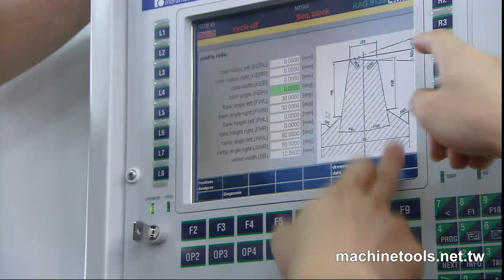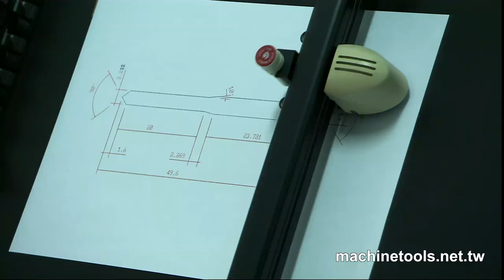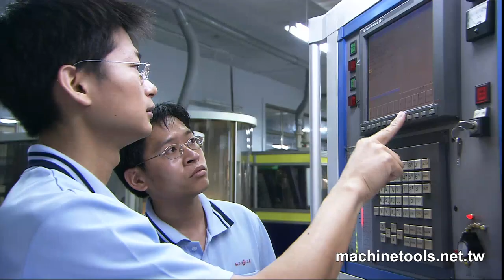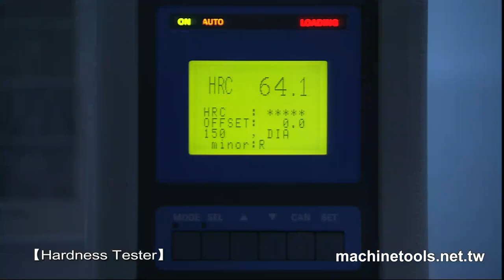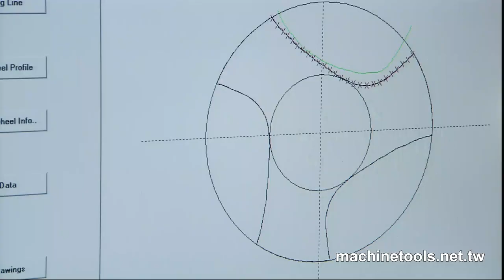Company Profile HD Video - DRILLS - HD Video produced by 聖僑資訊 S&J Corp.